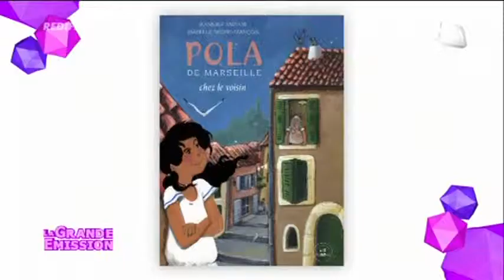L'actu ciné-people de la semaine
Laurent nous fait une sélection des films à l'affiche et des avant-premières dans la région.

Sites webs/blogs, copiez cette vidéo avec le bouton "Intégrer" !